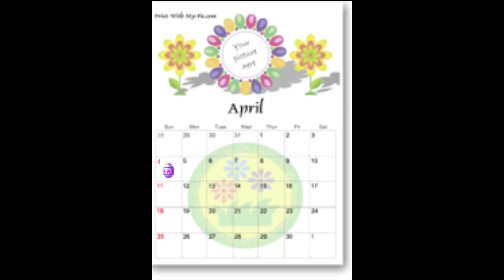Vibri speedruns easter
looking back on it, I feel like I had a lot of fun making this video, I just hated it because I made it in one day like an idiot